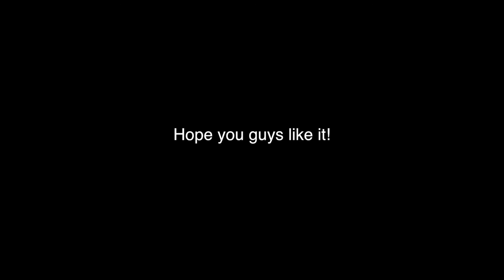Road to California TEASER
Road to California. Day 1 In LA.

Best,
SteveMuelz